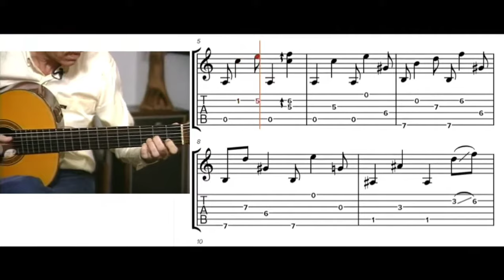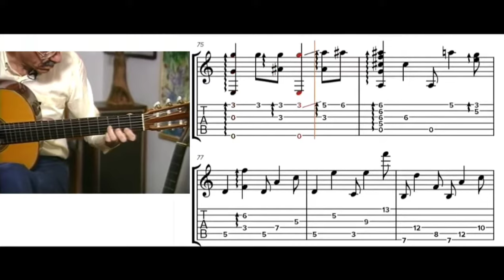Samba em Prelúdio(arr. p Paulinho Nogueira)